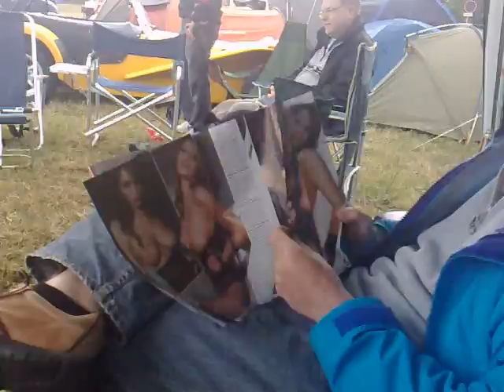Oh Dear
By request, 47 seconds in for those who were there,